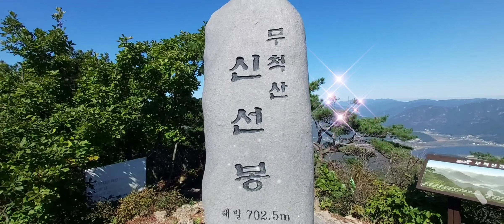신선봉 무척산정상(702m) Sinseonbong peak Mucheoksan mt.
해발 702m로 김해시 생림면과
상동면에 걸쳐 있는 산으로 다른
이름으로 무쌍산,무착산등이 있
으며 산의 형세가 밥상을 받은
모양이라서 식산으로도 불린다.
산세가 좋고 경관이 수려하여 많은
사찰이 있으며 수로왕과 관련된
전설도 곳곳에 남아 있다.